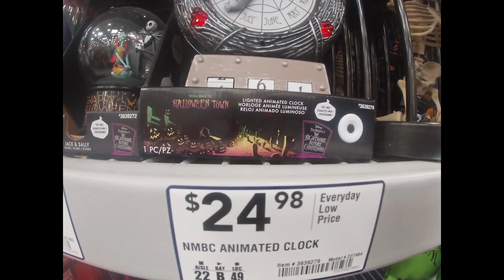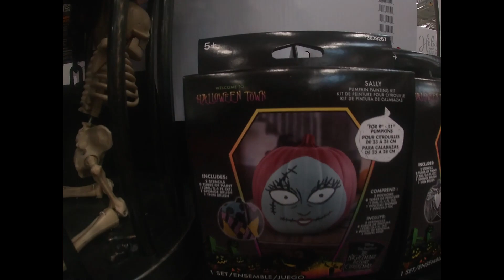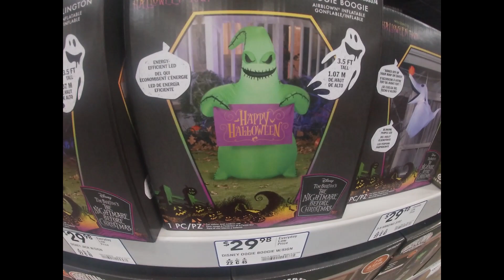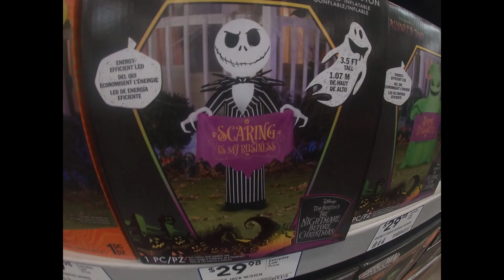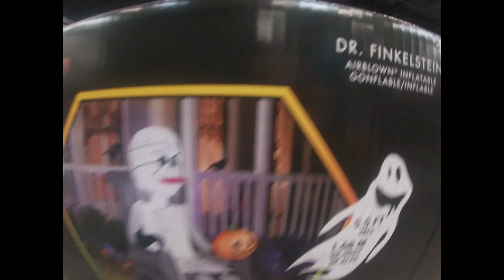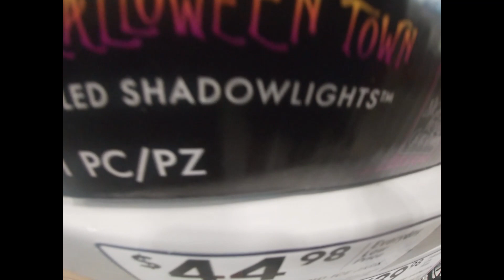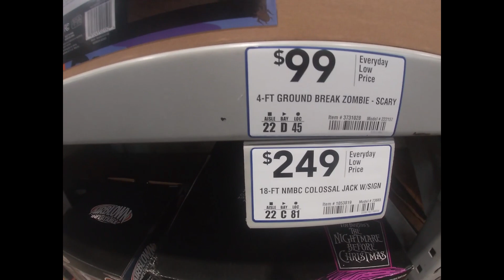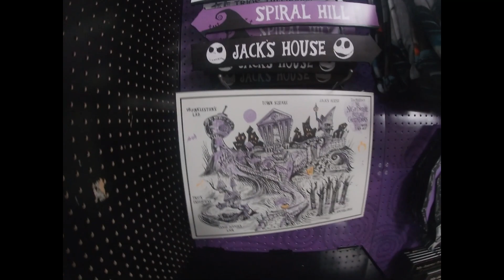Nightmare Before Christmas Merch at Lowes and Spirit Halloween 2021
The Nightmare Before Christmas (also known as Tim Burton's The Nightmare Before Christmas) is a 1993 American stop-motion animated musical dark fantasy Halloween-Christmas themed film directed by Henry Selick (in his feature directorial debut) and produced and conceived by Tim Burton. It tells the story of Jack Skellington, the King of "Halloween Town" who stumbles upon "Christmas Town" and becomes obsessed with celebrating the holiday. Danny Elfman wrote the songs and score, and provided the singing voice of Jack.[9] The principal voice cast also includes Chris Sarandon, Catherine O'Hara, William Hickey, Ken Page, Paul Reubens, Glenn Shadix, and Ed Ivory.

The Nightmare Before Christmas originated in a poem written by Burton in 1982 while he was working as an animator at Walt Disney Productions. With the success of Vincent in the same year, Burton began to consider developing The Nightmare Before Christmas as either a short film or 30-minute television special to no avail. Over the years, Burton's thoughts regularly returned to the project and in 1990, he made a development deal with Walt Disney Studios. Production started in July 1991 in San Francisco; Disney initially released the film through Touchstone Pictures because the studio believed the film would be "too dark and scary for kids".[4]

The film met with both critical and financial success, earning praise for its animation (particularly the innovation of the stop-motion art form), characters, songs and score. It has grossed $91.5 million worldwide since its initial release and garnering a cult following. It was nominated for the Academy Award for Best Visual Effects, a first for an animated film. The film has since been reissued by Walt Disney Pictures, and was re-released annually in Disney Digital 3-D from 2006 until 2009, making it the first stop-motion animated feature to be entirely converted to 3D.